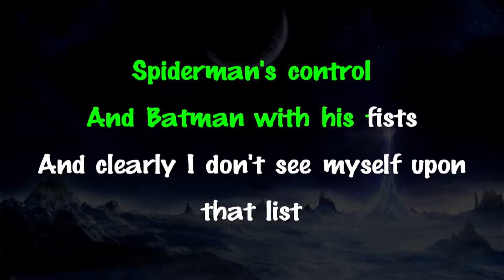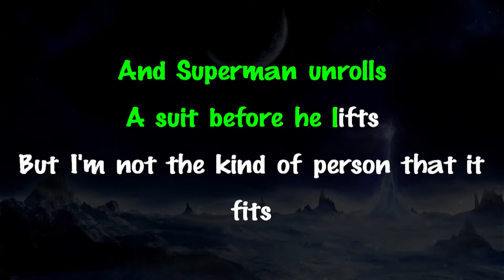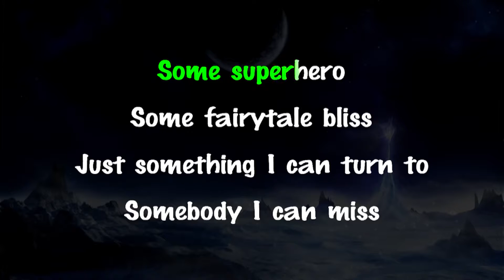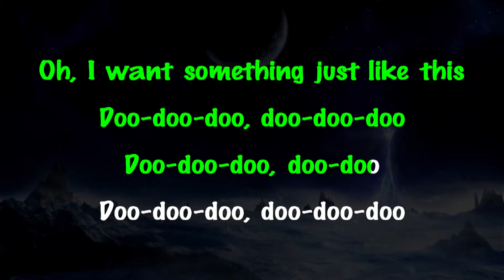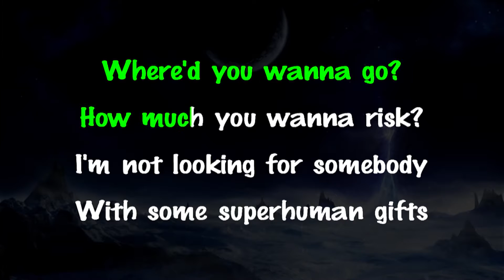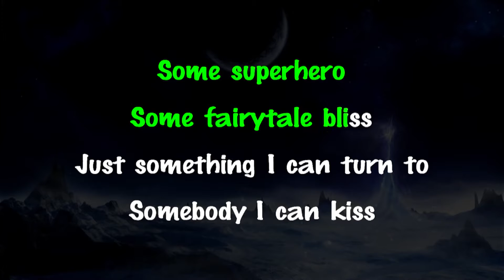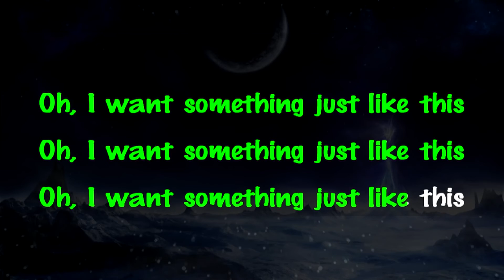Something Just Like This ft. Ms. Google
Ms. Google can sing!
Hits song from 2017 coming soon~*

Voice over: Google Translate
Video editing: Me, myself and Jocy